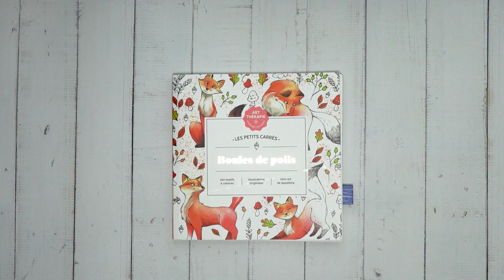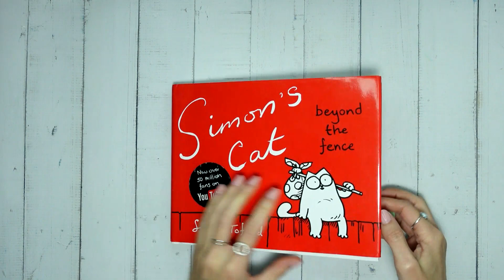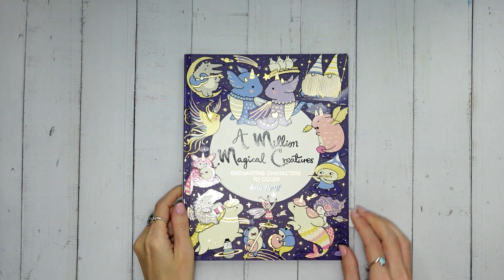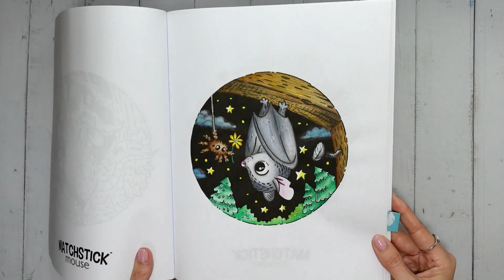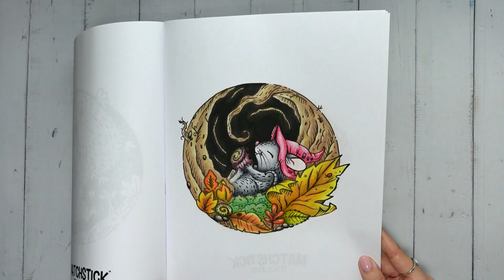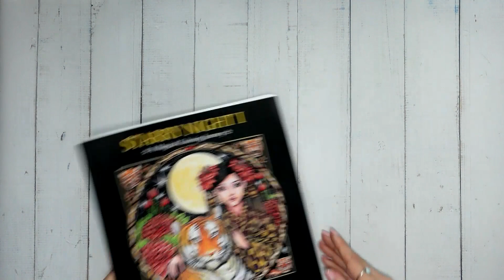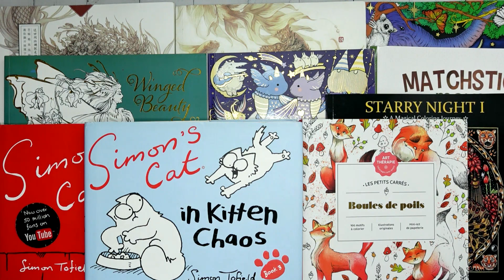Итоги по раскрашенному за ноябрь 2023 г